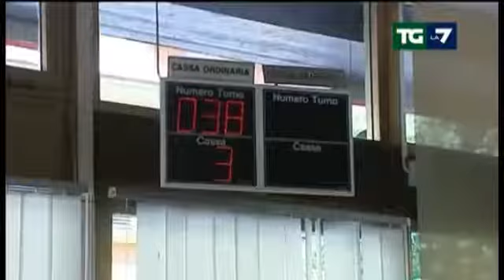L'economia italiana vista dall'Estero | TGla7, 21.10.2017